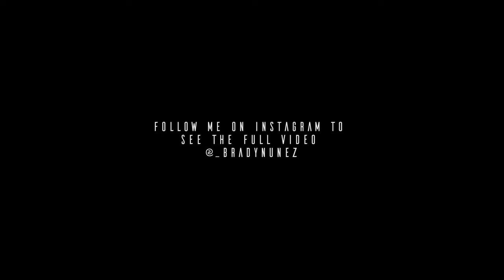Dominican Republic - Is it Safe To Travel? | My Experience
+ MY CAMERA
+ MY MICROPHONE
+ MY DRONE
+ My GoPro
+ MY MAIN VLOGGING LENS
+ MY 'PHOTO' LENS
+ MY 'B-ROLL' LENS

*** All statements and remarks made in any video posted by Brady Nuñez are his personal views and thoughts. The following are personal opinions/experiences and do not reflect the views of the United States Air Force or any branch of the military.***